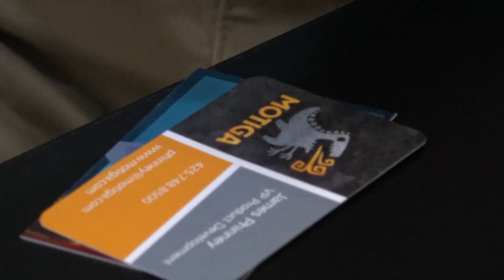Gigantic at Gamescom: Developer Interview with James Phinney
After our Hands-On with the new MOBA-Shooter: Gigantic at Gamecom, we had the chance to ask James Phinney from Motiga some questions about the game.